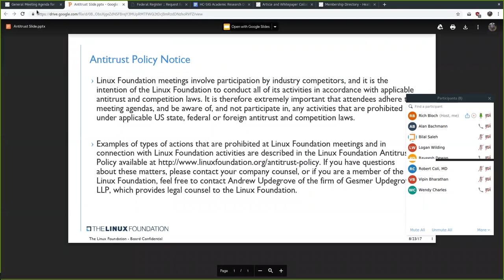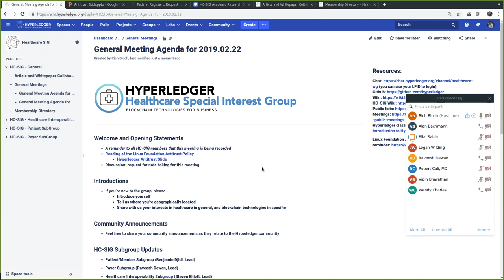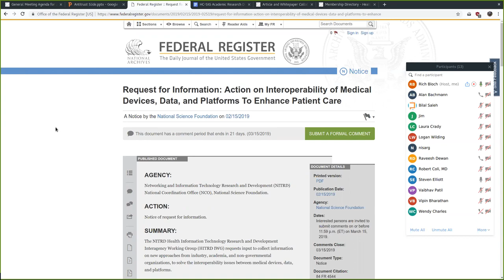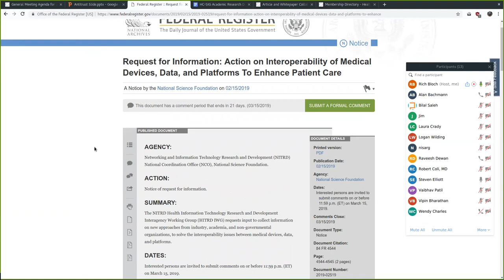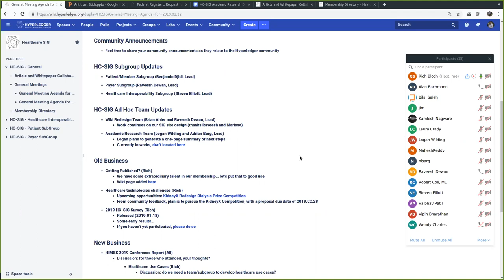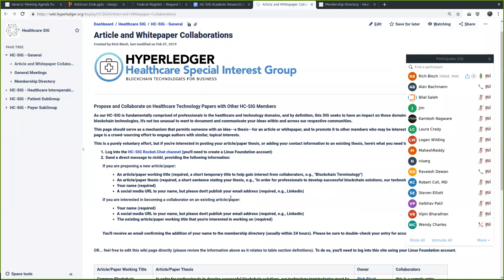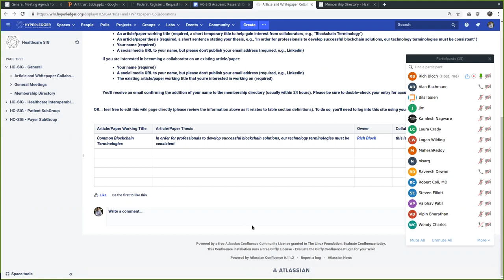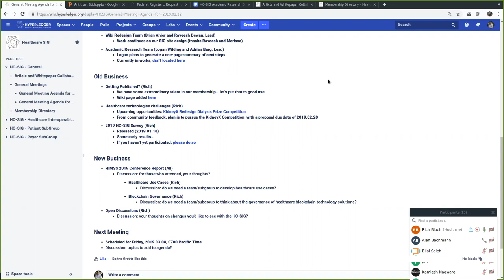2019.02.22 Healthcare SIG General Meeting